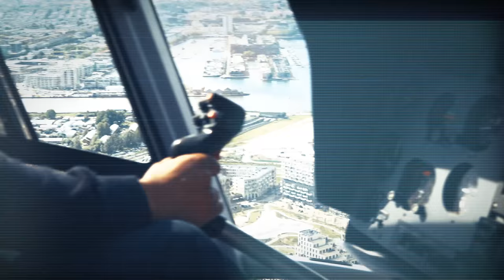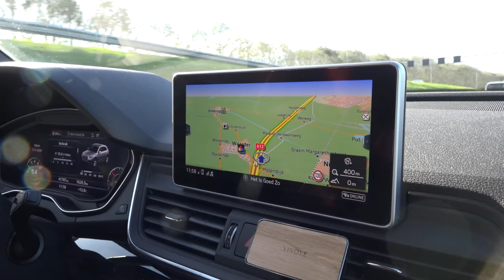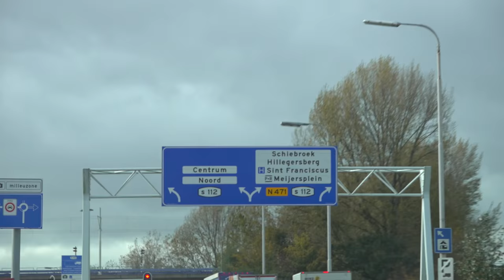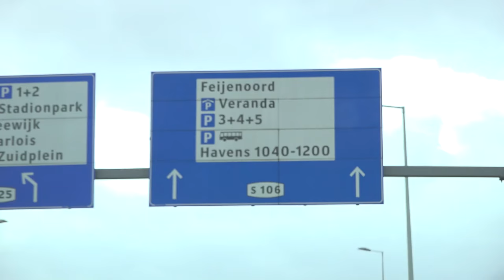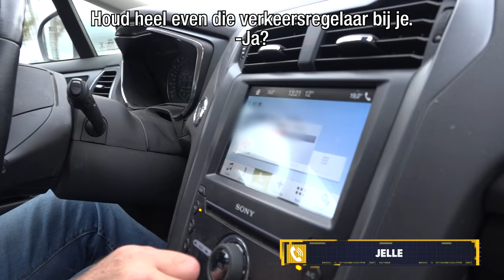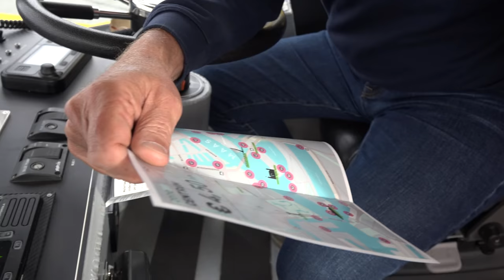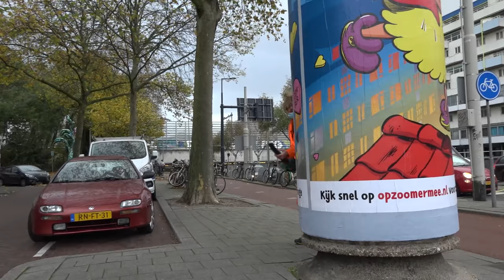Ruben Nicolai op de Vlucht - Het Jachtseizoen 20 #9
In Het Jachtseizoen nemen Giel, Thomas en Stefan het iedere week op tegen een nieuwe uitdager. Wie blijft er uit handen van StukTV? Speel en film zelf ook Het Jachtseizoen met onze app en maak kans op een plekje in de backstage documentaire.

Voiceover:
Daniël Lippens

StukTV en de aan het programma verbonden advertentiepartners nemen afstand van door de deelnemers zelf, tijdens de opnames, uitgevoerde acties. Deze acties komen volledig voor rekening van de betreffende deelnemer(s).